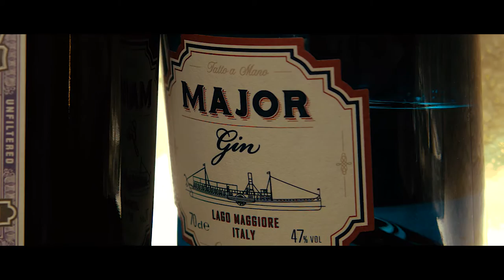Major Gin Official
Produced by Major Company S.r.l.
Major Gin Brand Ambassador: Massimo Stronati

Directed by Carlo Roberti
Starring Valentina Leone